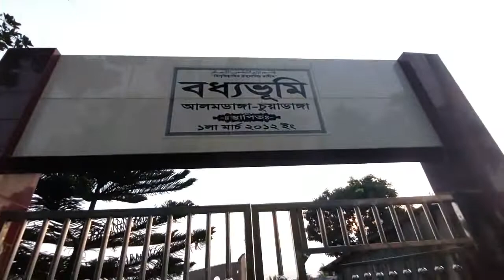বরিশাল থেকে মাগুরা-ঝিনাইদাহ-কুস্টিয়া-পাবনা-রাজবাড়ি-ফরিদপুর ভ্রমন পর্ব-৪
বরিশাল থেকে মাগুরা-ঝিনাইদাহ-কুস্টিয়া-পাবনা-রাজবাড়ি-ফরিদপুর-বরিশাল মাত্র দুই দিনে